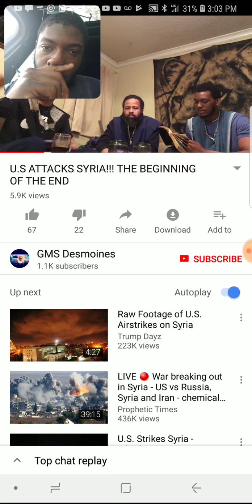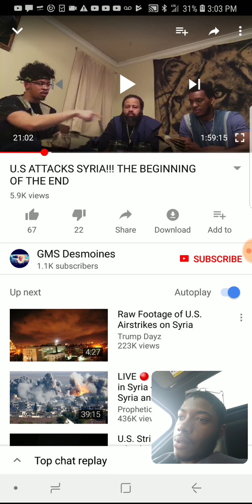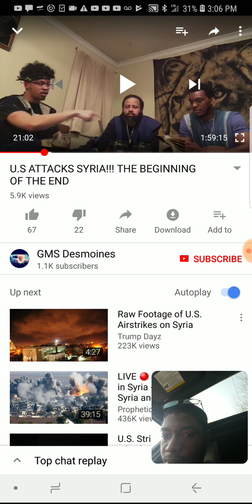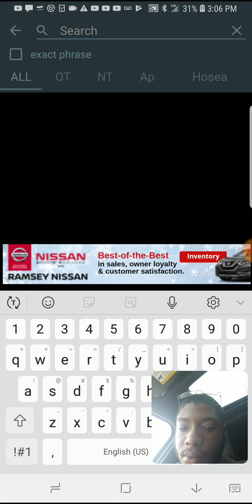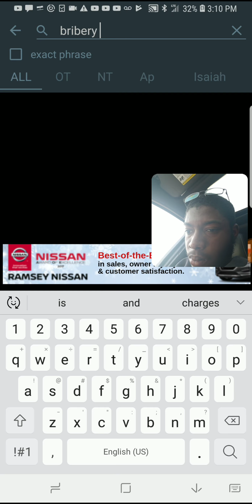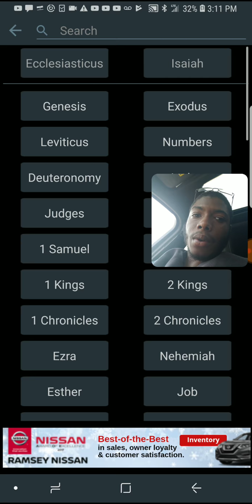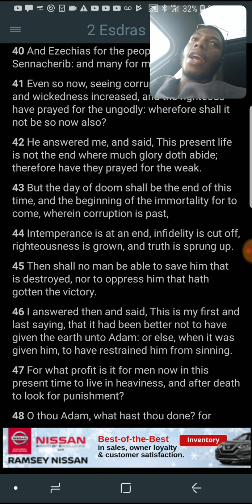The congregations of hypocrites shall be desolate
TRecorded by DU Recorder – Screen recorder for Android